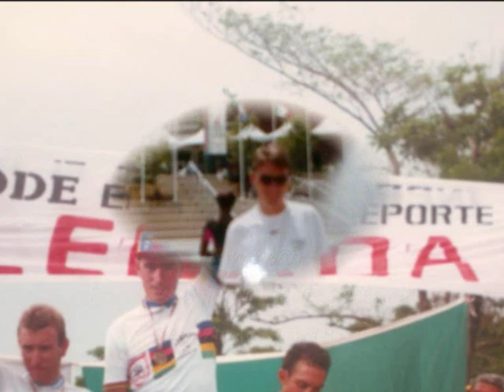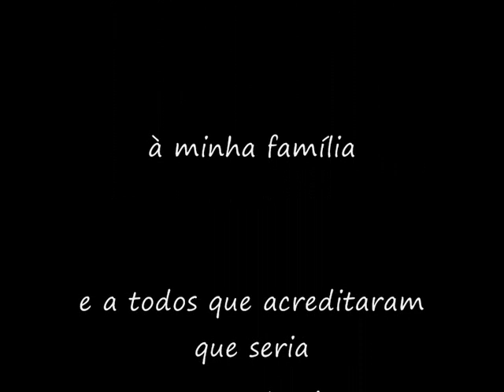CARREIRA DO CICLISTA MARCIO MAY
Vídeo conta um pouco da carreira do ciclista catarinense Márcio May, de como saiu da pequena cidade de Salete - SC para chegar a disputar 3 olimpíadas